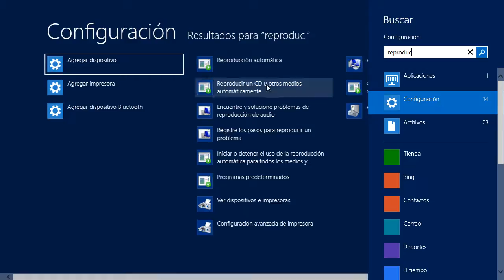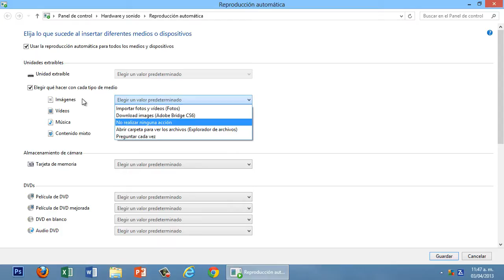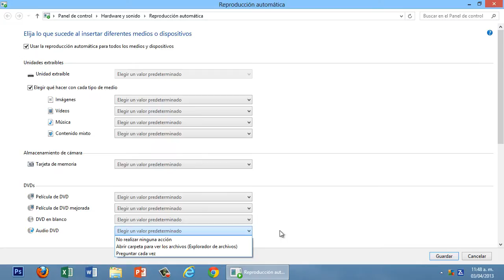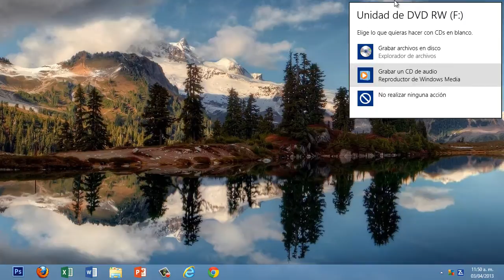Windows 8 Tips Trucos Secretos - 57 Desactivar-Cambiar Opciones de Reproducción Automática